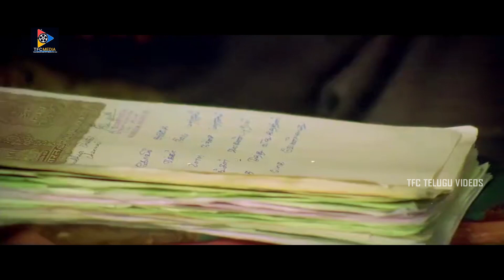Lakshmi & Sithara Heart Touching Sentiment Scene || Telugu Movie Comedy Scenes || TFC Telugu Videos